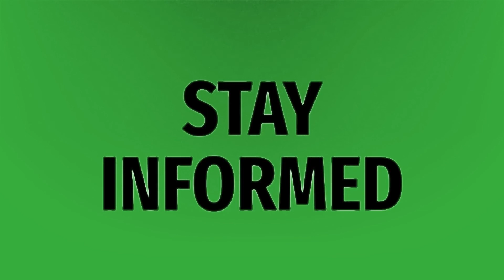What does it mean when your body temperature is 34?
Low Body Temperature • What does it mean when your body temperature is 34?